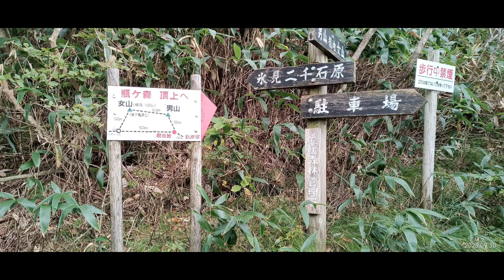瓶が森の山旅#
瓶が森登山口駐車場～瓶が森（女山）山頂